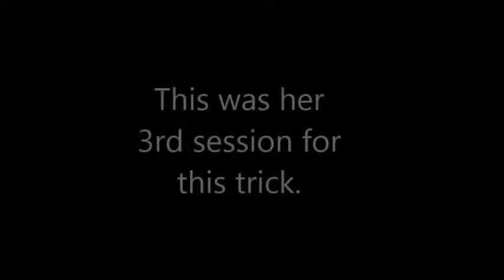Toora's Third Go Around Session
I didn't film her second session because Joshy was busy, but her third session went about the same as her second. We're just polishing up the foundations she learned in the first session!